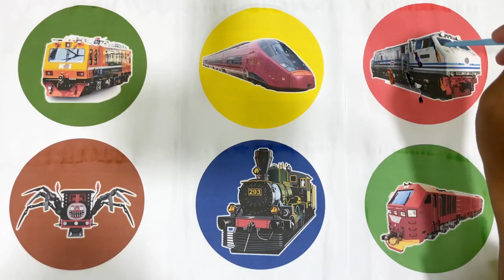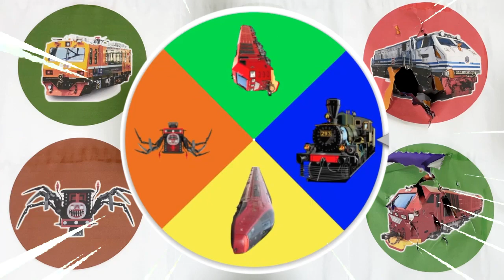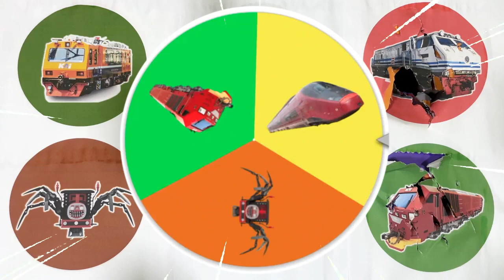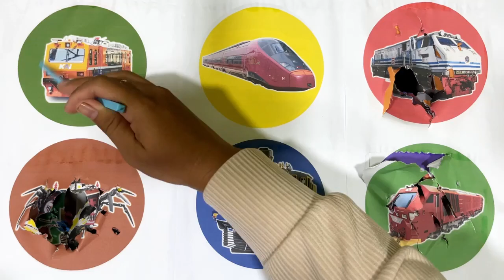SpinWheel Kereta Ukur,Kereta CC 300,Kereta Uap,Lokomotif CC203,Kereta AGV Italo,Kereta Laba-Laba